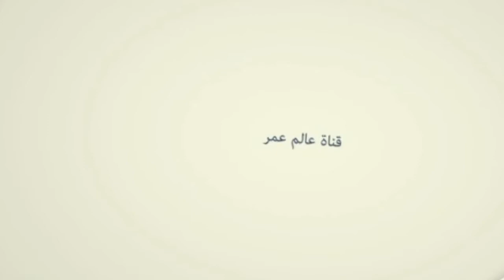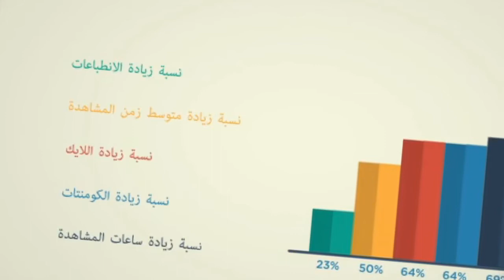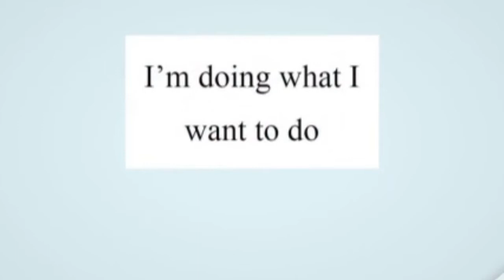عيد ميلاد قناة عالم عمر التاني وخطط 2021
الفيديو المرة دي بيحكي معاكم في ملخص اللي حققته القناة في سنتين بمناسبة عيد ميلادها. وكمان بيحكي معاكم عن خطط الفترة القريبة الجاية في 2021 إن شاء الله. بتكلم عن التجربة بمميزاتها وعيوبها. وإيه اللي نفسي فيه معاكم إن شاء الله.

شكراً لكل واحد فضل متابعنا الفترة دي, أو حتى أول مرة يشوفلنا فيديو. بدعمكم المستمر ليا بتعليقاتكم وتشجيعكم قدرت أكمل كل دا.